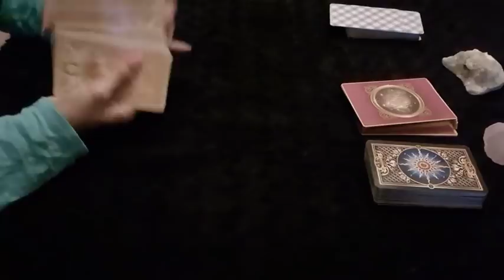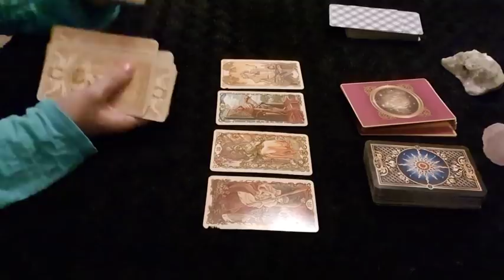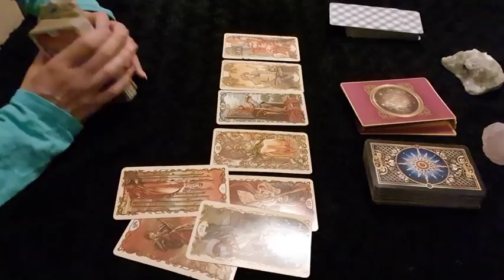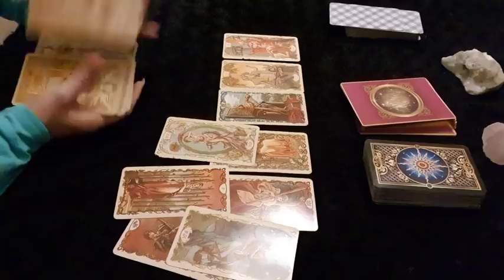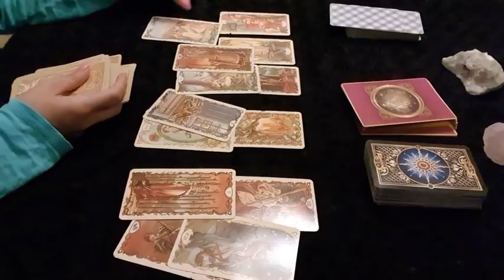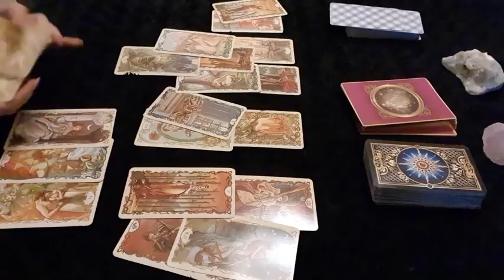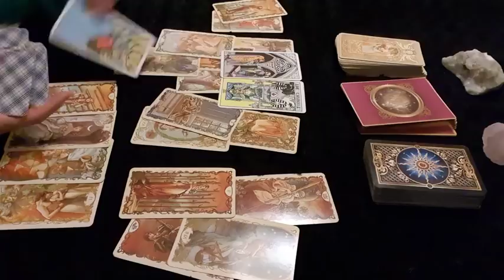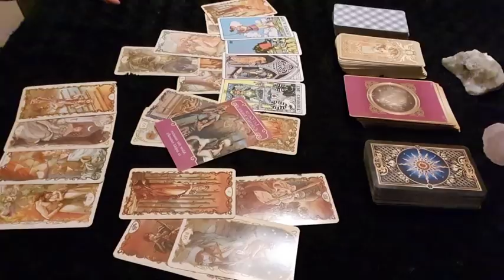PISCES LOVE ~ 13-15 DECEMBER Weekend ~ Two people coming back in ❤